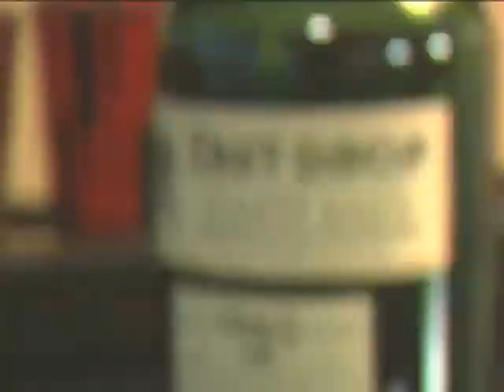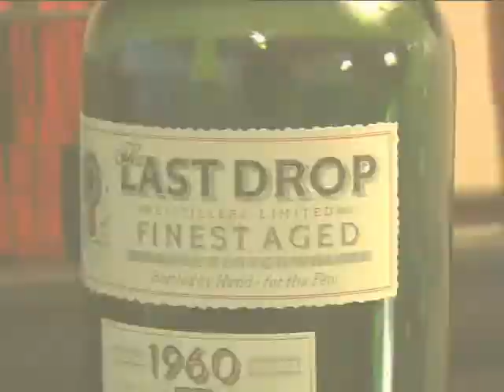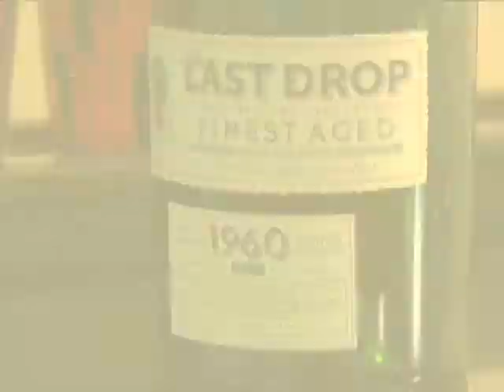The Last Drop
The Last Drop is a promotional commercial made for The Last Drop, a brand of high quality whiskey. It promotes the whiskey through an interview with two of the three founders. This is a great example of how Seegull Media can create a customized video for your product.